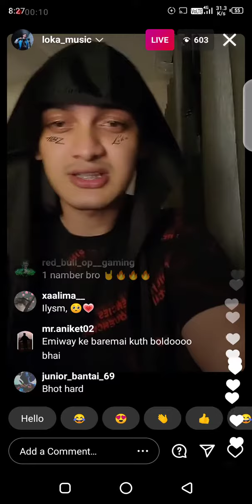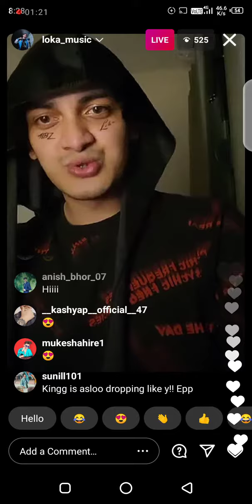LOKA " BHEEGI YAADEN "" NEW TRACK COMING SOON